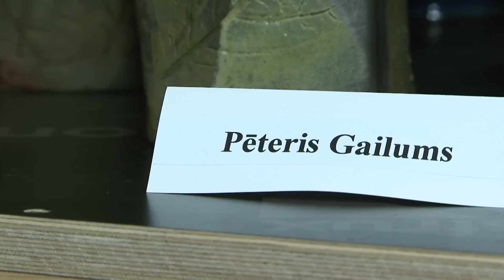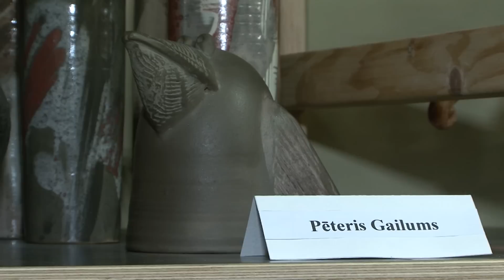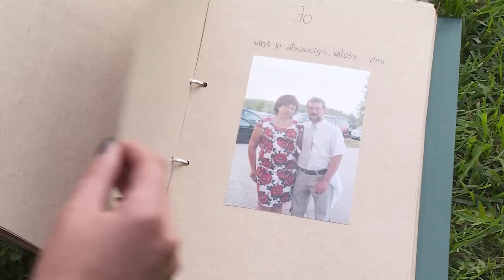Latvijas stāsti Pēteris Gailums 21.01.2017